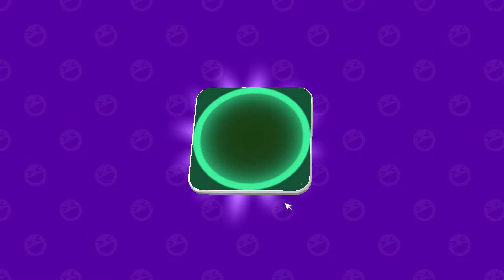SEMUA RAHASIA HALLOWEEN DAN UPDATE LOS MUERTOS DI PK XD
Halloween di mana hantu-hantu berkeliaran, pilih trick or treat?

I hope you enjoy this video and I really appreciate that you take your time to watch my videos.
If you have any games or other recommendations, let me know.
“Game is for life and hope your life is fun”